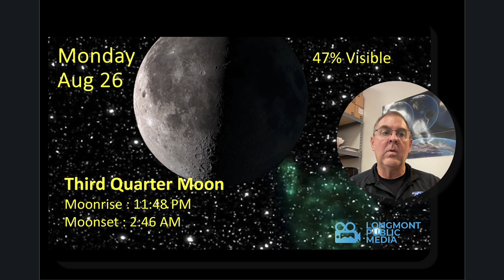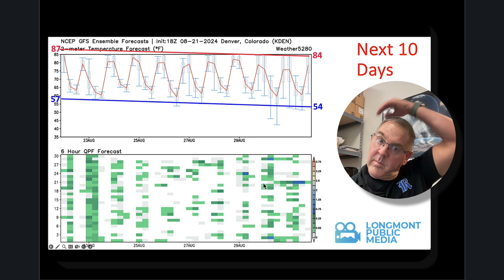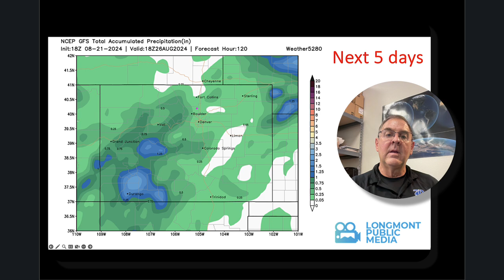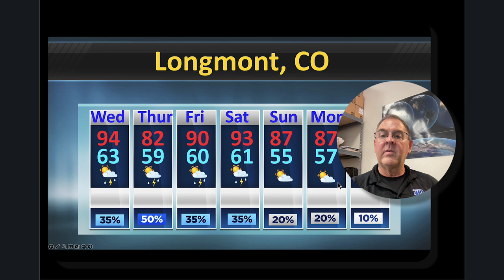Longmont Weather Forecast - August, 22 2024 to August 29, 2024